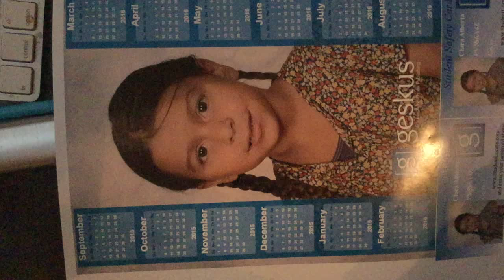February 5, 2016